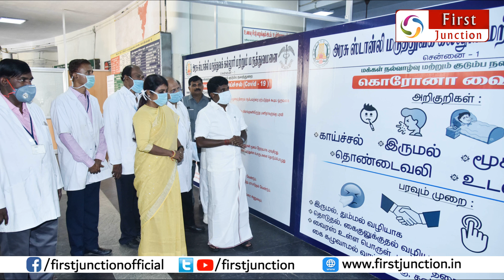எல்லாம் முடிந்து விட்டது ! கலங்கிய அமைச்சர் விஜயபாஸ்கர்